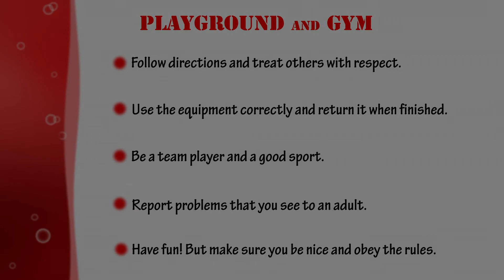RAP- Playground and Gym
Remember to always Be Respectful! Be Accountable! Be Positive!